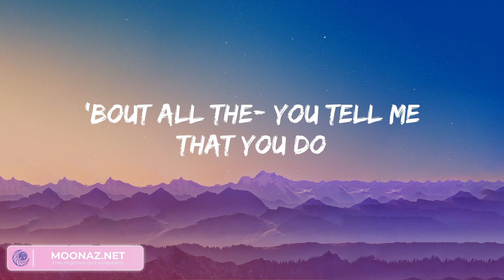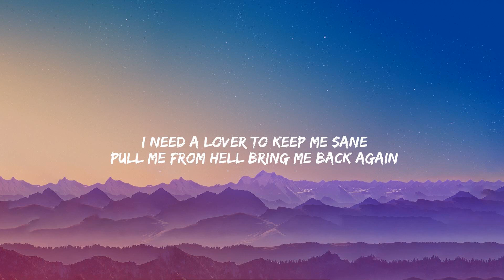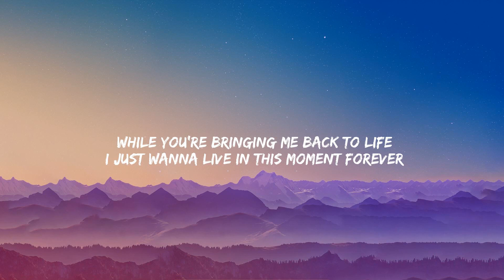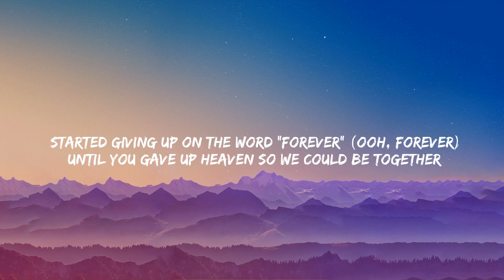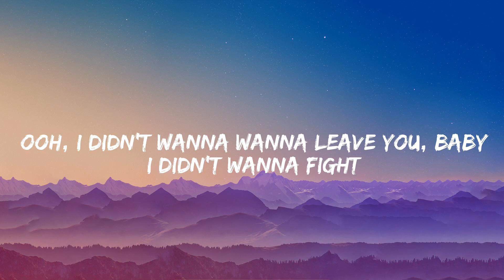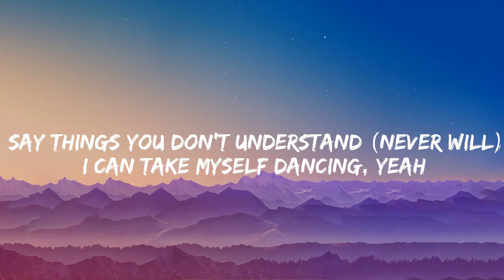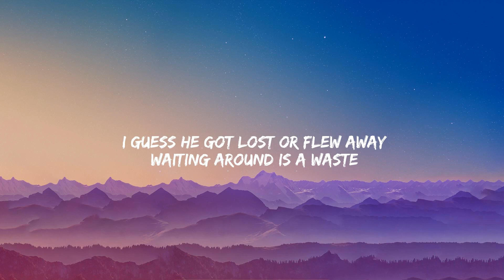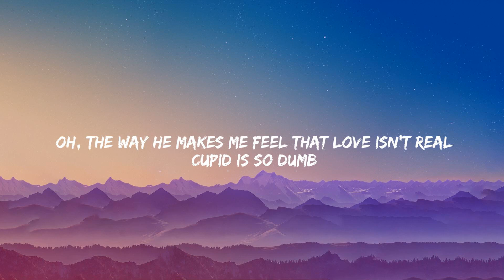Unholy - Sam Smith, Angel Baby - Troye Sivan,... (Lyrics)